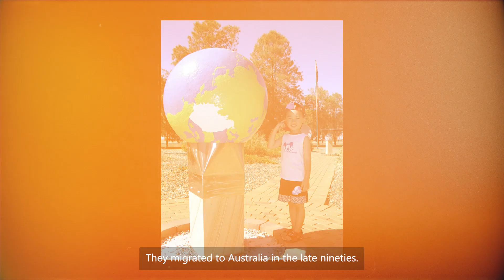Jay's story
Be: The beating heart of change

We believe that positive change happens when we combine technology and human ingenuity. To bring in the most ingenious talent into the equation, we’re looking for people like you—passionate, forward thinkers who want to do extraordinary things and make an impact.

Accenture Early Careers roles are for individuals with 0-3 years' professional work experience. Whether you're looking for a graduate position, you're in the early stages of your career and looking for your next step, or changing career, our Analyst Experience is for you!

We don’t just hire uni graduates either. If you’ve completed a technical qualification (TAFE Diploma or Certificate) or Technology focused training course with a Registered Training Organisation, get in touch.

You can turn your passions into a force for change, while learning new skills and building the networks to succeed in your career.

and take the first step to a purposeful and rewarding career.